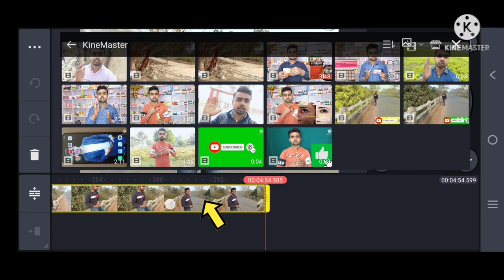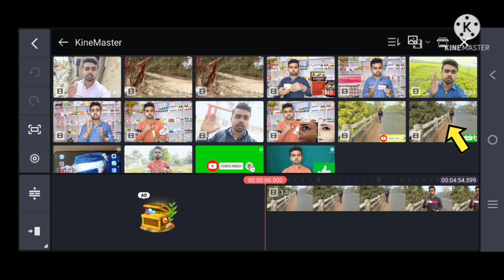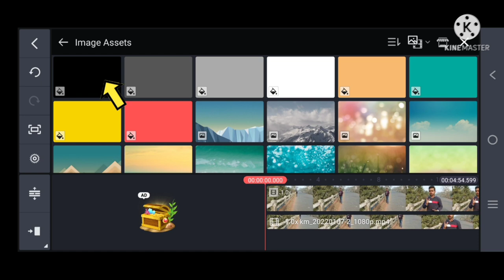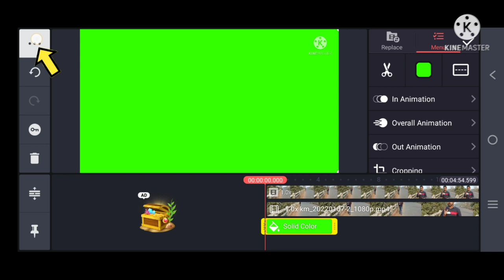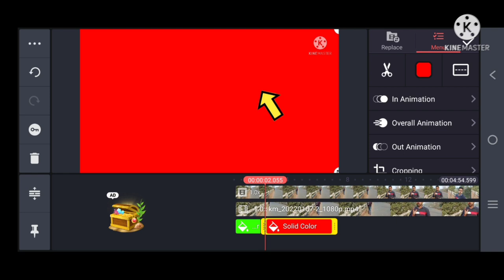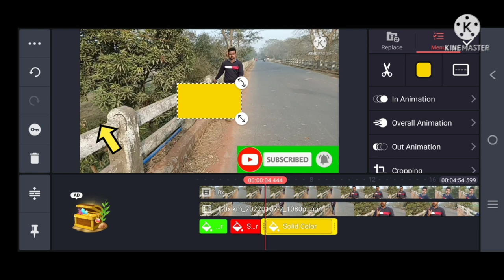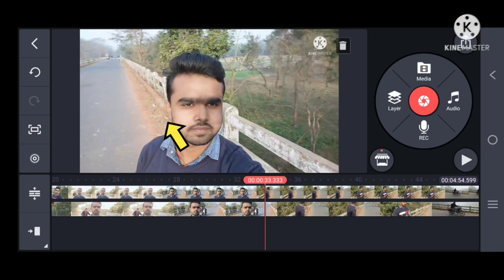video ka Background colour kaise change kare ? How to change video Background Colour ! kinemaster